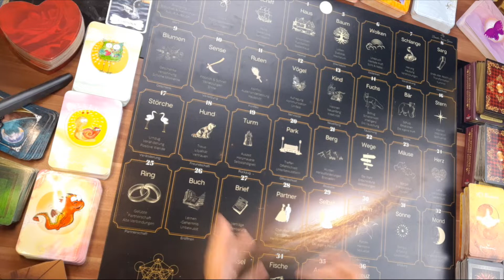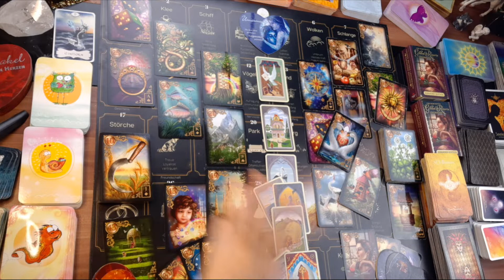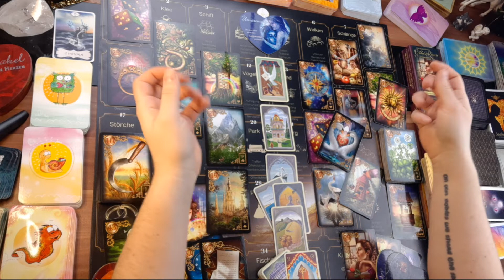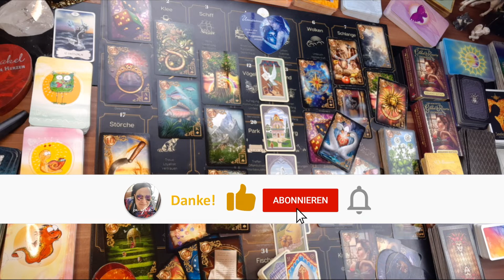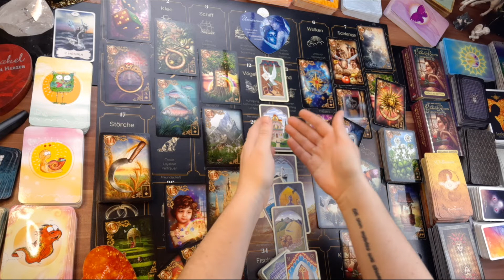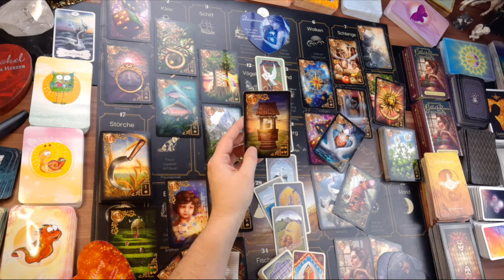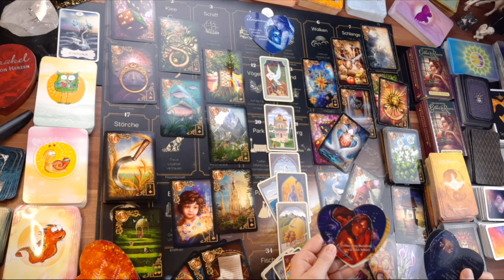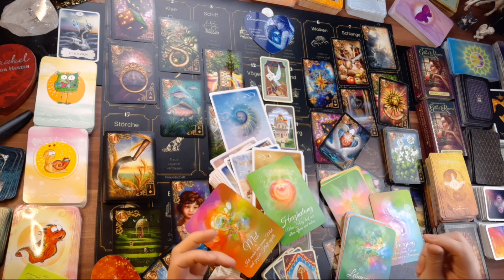Seelenpartner SPIEGELBLICK💖 Die LIEBE wird sich WEISEN 💖 HEILUNG der GEFÜHLE & GLÜCK 💖